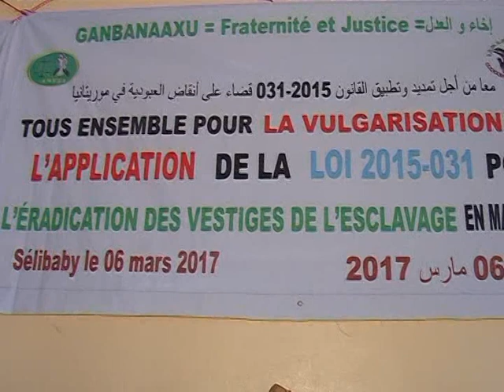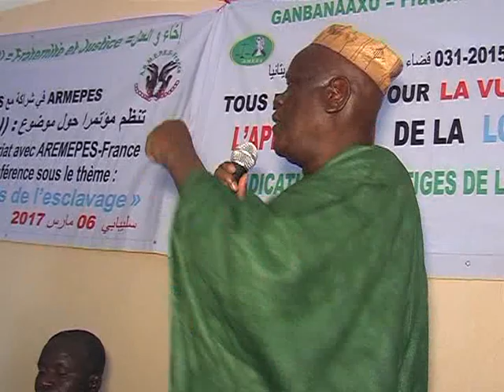Selibaby le 06 Mars 2017, Ganbanaaxu Fedde Part 3